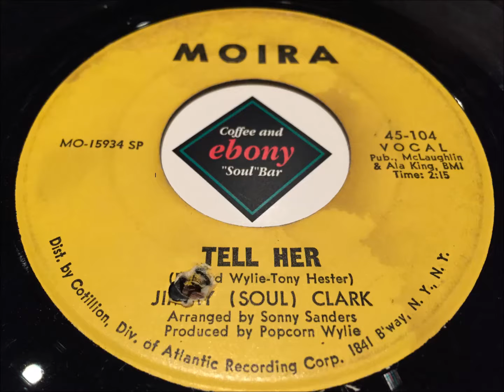JIMMY (SOUL) CLARK - TELL HER